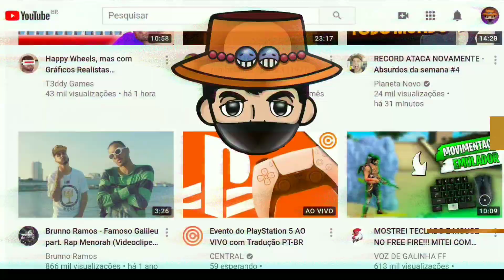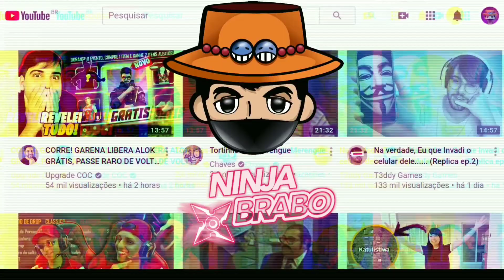COMO PEGAR SKIN DOMINGUEIRO EVENTO MÁQUINA DE PINBALL NO FREE FIRE